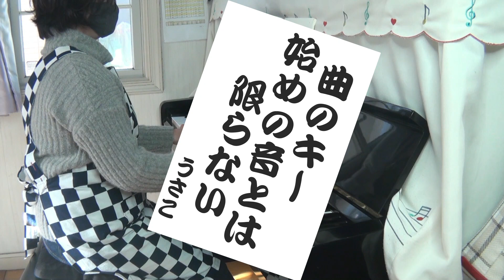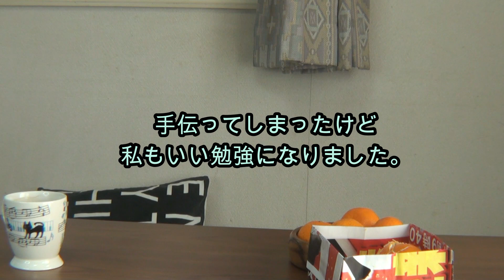曲のキー勘違い、探し方 娘（21）の冬休みの宿題手伝ったった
ポップスピアノ、コード進行、耳コピ、アレンジ勉強中。50代主婦うさこです。
こんにちは！
カラオケで歌い出したら「あれ？声が合わん！キー替えなきゃ・・」ってリモコンでピッ！ピッ！て。
楽譜でピアノ弾く時は、や♭の数でキーが違うことをあまり意識しなくも楽譜さえ読めれば弾けてしまいます。
楽譜無しで色々なシーンで弾く時はこのキーとやらを自由自在に操れないと苦労する場面にも出くわします。今の時代、キーボードのトランスポーズ機能とかありますが、生ピアノでは自力で探さないとです。
でもそのキー、楽譜が無ければどうやって自力で探す？となった時に、きっと慣れてくると聴いただけでカラオケのリモコンみたいにすぐ探せると思いますが、そうでなければアナログな方法で一度自分で弾いてみないとキーって探せないんじゃないかな？と思っていますが、何か他にもいい方法あったら教えてくださいね😀